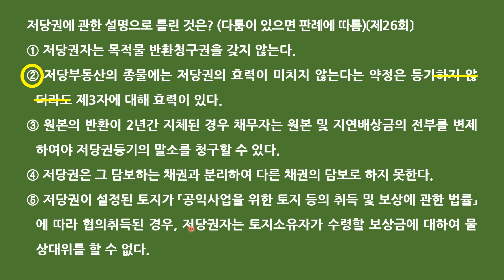공인중개사 민법 자기 전 1문제(7월 18일)